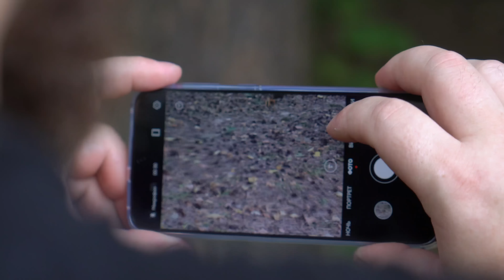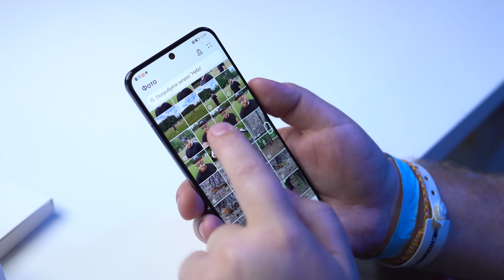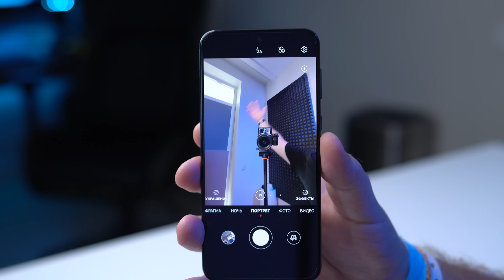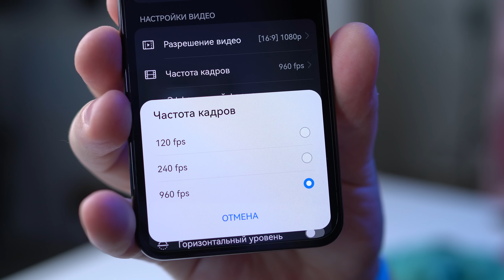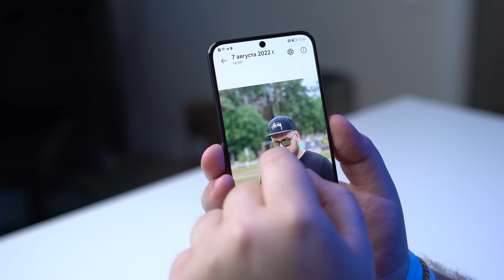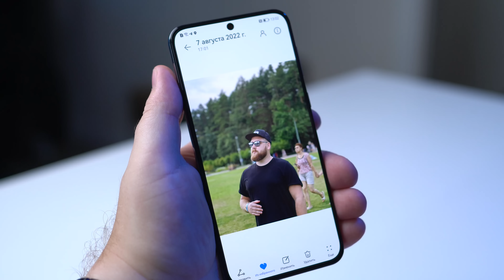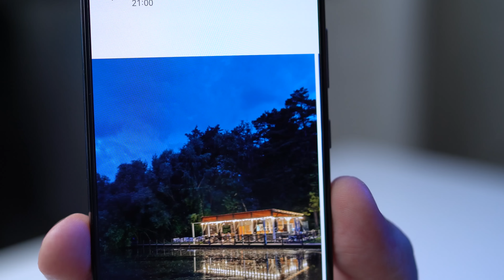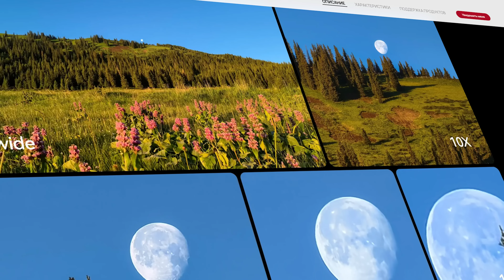Обзор Huawei P50 с Двойной Камерой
А вот и новый флагман от Huawei, в нем теперь двойная камера с функциями, которые меня реально удивили!

Huawei p50
Huawei p50 pro
Dual camera
Thrue Chroma